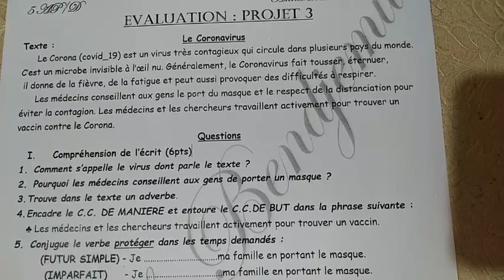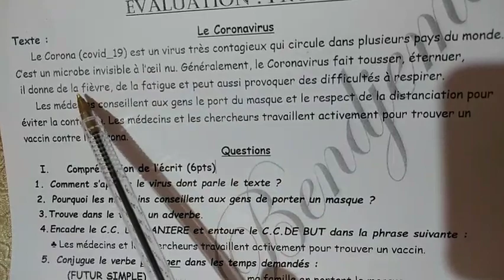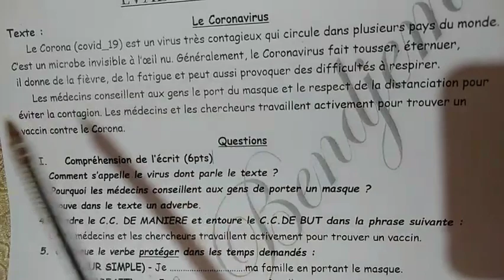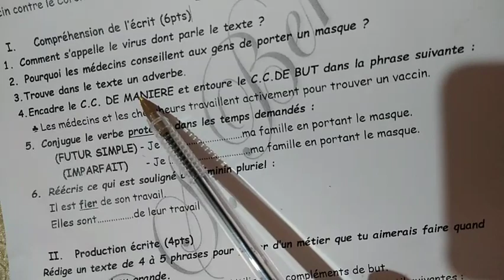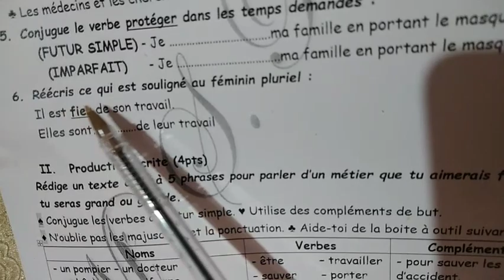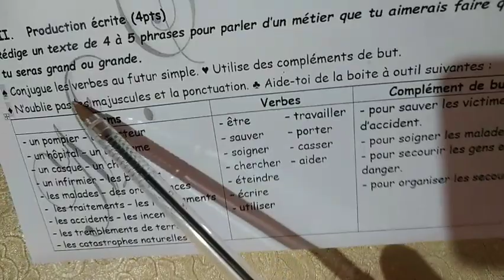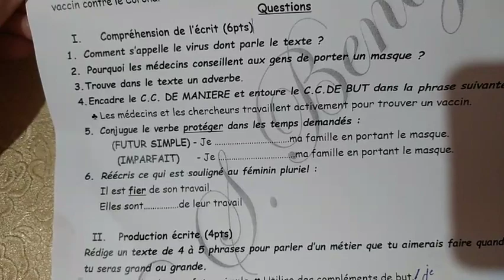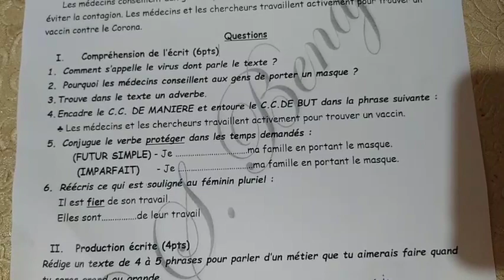موضوع corona virus en PDF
موضوع كورونا فيروس en Pdf
رابط التحميل